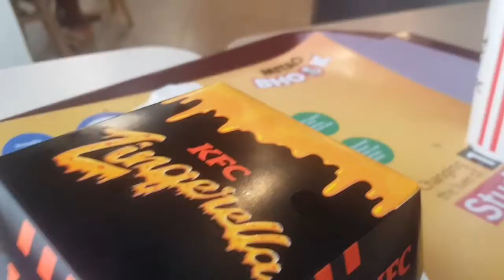Zingarella by KFc testing and Ride on independence Day,